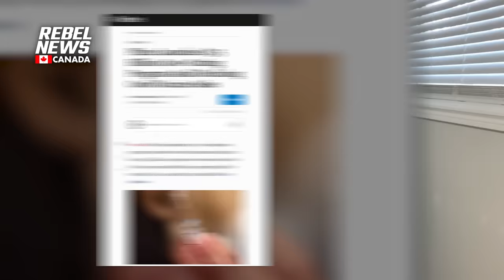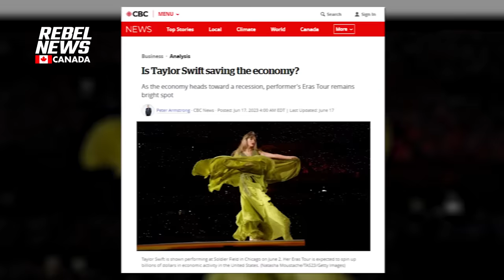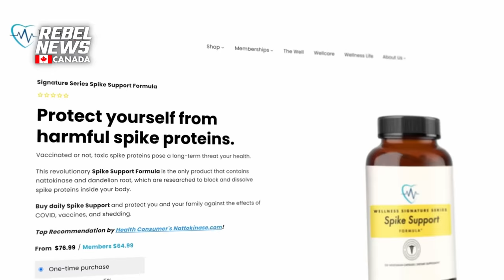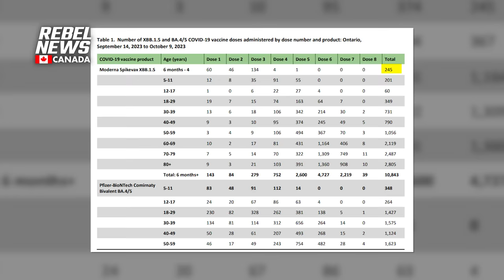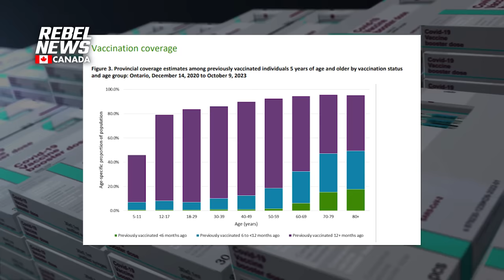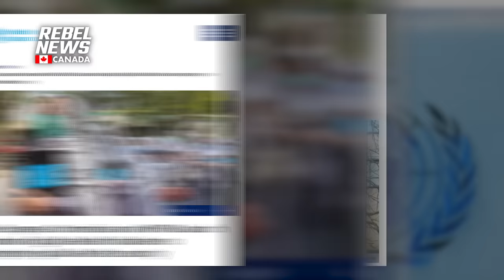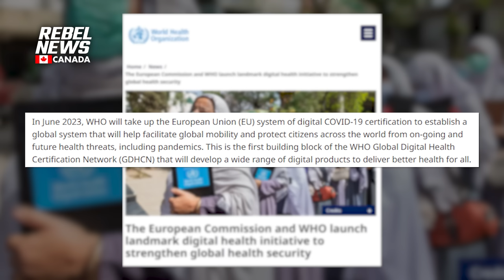The COVID-19 boosters are a bust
| Sign our petition demanding the feds fire Chief Public Health Officer Theresa Tam!
Tamara Ugolini reports how the general public has hopped off of the COVID-19 booster bandwagon, while globalists push for internationally agreed upon rules and dialects for the use of digital health certificates.